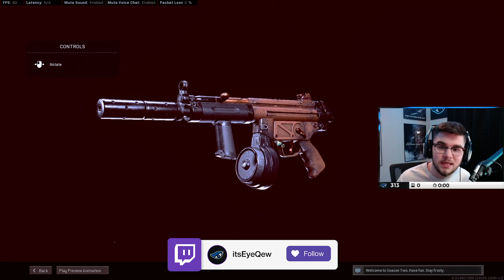the Cold War MP5 is BROKEN in WARZONE! (Best MP5 Class Setup) - Cold War Warzone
The Cold War MP5 is INSANE in Call of Duty Warzone! This is the BEST MP5 Class Setup! it has NO RECOIL and a TON of Damage! Give it a try!

ALSO! I stream daily over on twitch!

Instrumental prod. Thundaa